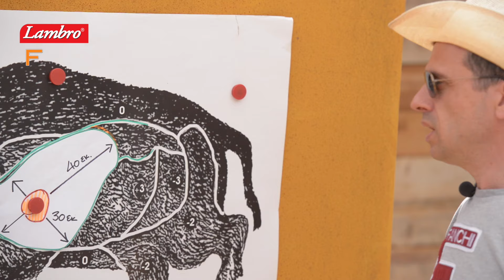Η FRANCHI AFFINITY SLUG στο κυνήγι του αγριόχοιρου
Ο Γιάννης Ναυπλιώτης της Σ.ΝΑΥΠΛΙΩΤΗΣ ΑΒΕΕ και ο Γιάννης Γεωργιάδης πρόεδρος του Κ.Σ. Δράμας μας λένε γιατί κάννη SLUG στο κυνήγι του αγριόχοιρου. Επιλέγουν την αλάνθαστη FRANCHI AFFINITY SLUG και μας παρουσιάζουν τα αποτελέσματα!